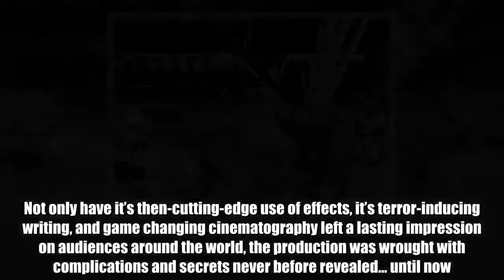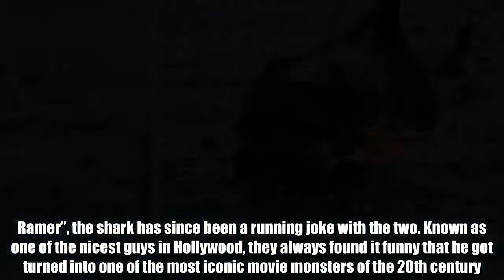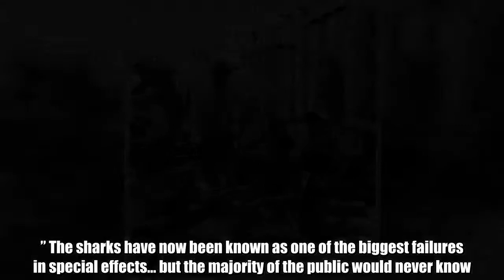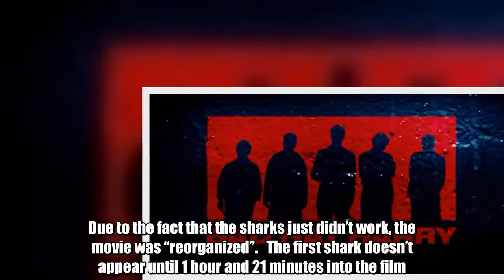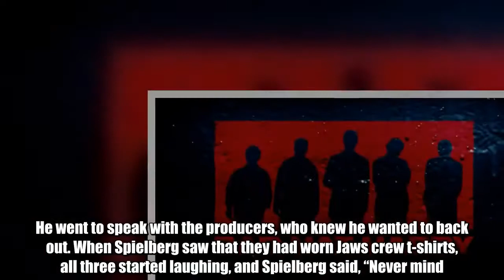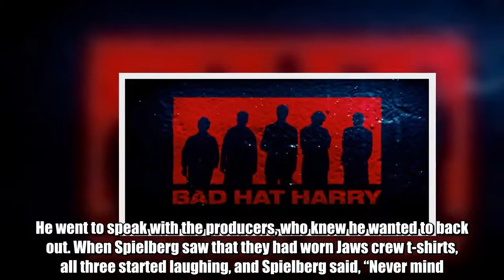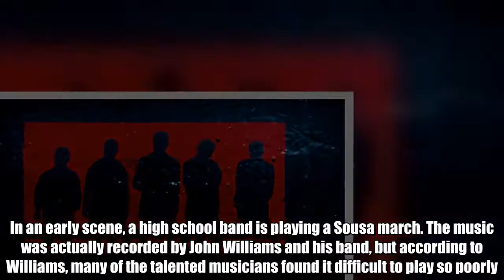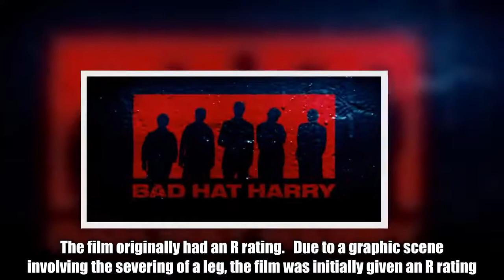This is Why Jaws is One of The Greatest Movies of All Time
One of the most beloved movies of all time, one of Steven Spielberg's earliest masterpieces, and the 7th highest grossing movie of all time, Jaws has left a major mark on the entertainment industry. Not only have it’s then-cutting-edge use of effects, it’s terror-inducing writing, and game changing cinematography left a lasting impression on audiences around the world, the production was wrought with complications and secrets never before revealed… until now. Let’s take a look at 40 facts and secrets from the set of Steven Spielberg's Jaws!  Not one, but three mechanical sharks were constructed for the film.   Knowing about the issue with captive sharks, the film crew decided to create a mechanical one instead. Three sharks were ultimately constructed: a “left” and “right” shark for side shots, and a full sized shark for all other shots.   The sharks were collectively named “Bruce.”   Named after Steven Spielberg’s lawyer “Bruce M. Ramer”, the shark has since been a running joke with the two. Known as one of the nicest guys in Hollywood, they always found it funny that he got turned into one of the most iconic movie monsters of the 20th century.   The sharks… barely worked.   After the full-sized shark sank during its first time in the water, the crew also nicknamed the shark “Flaws” or the “Great White Turd.” The sharks have now been known as one of the biggest failures in special effects… but the majority of the public would never know.   The Sharks were connected to a 16-ton platform on the ocean floor.   Nicknamed the “Iron Monster”, the sharks were connected to giant mechanical arm used to control the sharks. The Arm was then attached to a 16-ton platform on the ocean floor.   The sharks were a major disappointment   With the combined cost of $225,000 (nearly $1 Million in today’s currency), the sharks were a huge letdown for the crew. Due to the fact that the sharks just didn’t work, the movie was “reorganized”.   The first shark doesn’t appear until 1 hour and 21 minutes into the film.   Due to the malfunctioning sharks, the movie was “reorganized” to buy the production more time to figure out the shark issue. In the end, Jaws only had 4 minutes of screen time.   The movie Jaws was developed from a book   Jaws was written by Peter Benchley, and though he says the book is pure fiction, Benchley says he was inspired by the capture of a 4,500-pound shark off the coast of Montauk in 1964.   Benchley later regretted writing Jaws.   Benchley, who has since become an ocean conservationist, said he regretted writing a book that portrayed sharks in such a cold-blooded manner. He feels responsible for the bad wrap that sharks get in pop-culture these days.   The book was originally called Silence of the Deep   Benchley originally titled the book Silence in the Deep before he asked his father, the children’s books author Nathaniel Benchley, for suggestions. The senior Benchley s